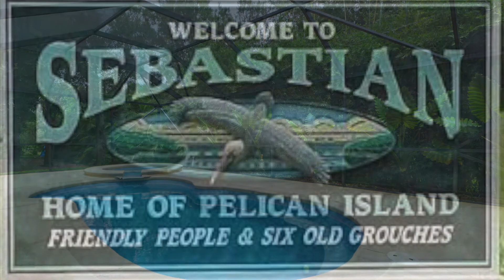1570 Ocean Cove | Sebastian | HomesInVeroBeachFL.com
Move-in ready 3BR pool home on large double lot!